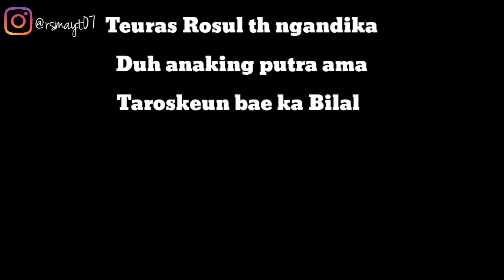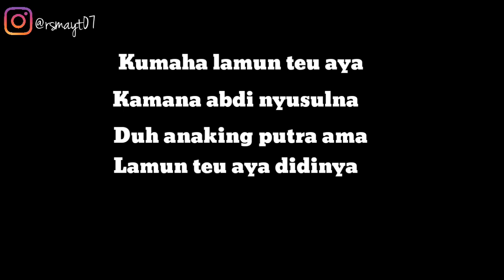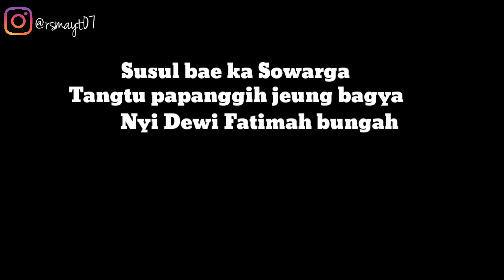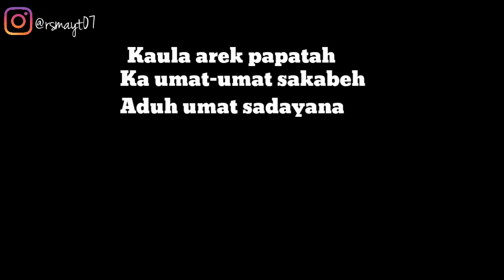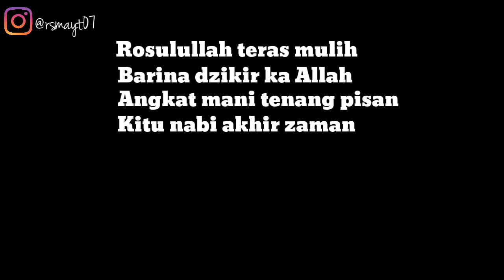NADZOM DETIK-DETIK WAFATNYA ROSULULLAH Part 3 || By : Rsmayt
Assalamualaikum?
Ini adalah nadzom part terakhir. Semoga bisa bermanfaat terua menambah kecintaan kita terhadap Roaulullah meski belum pernah bertatap muka namun syukur alhamdulilah kita masih di takdirkan untuk jadi umatnya. Semoga kita semua dapat syafaat dari beliau kelak.
Wassalamualaikum